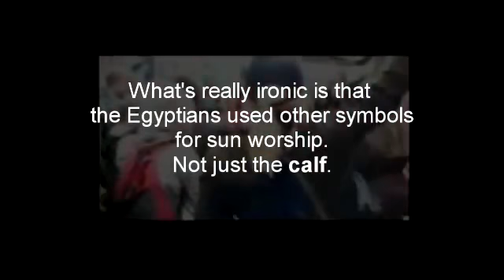CHRISTIANS PRAYING TO GOLDEN CALF!!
I just had to mirror this video!

Originally uploaded by joelisraelatyahoo on Dec 17, 2011

A video I saw that shows a prime example of how Christians do things for God that are directly against scripture and don't even know it.